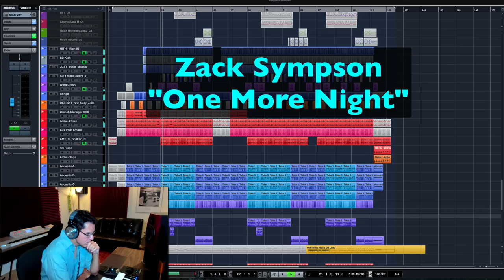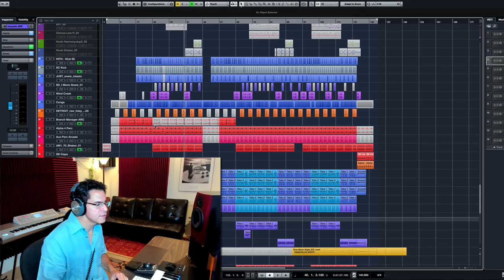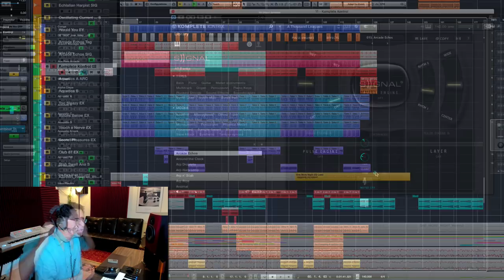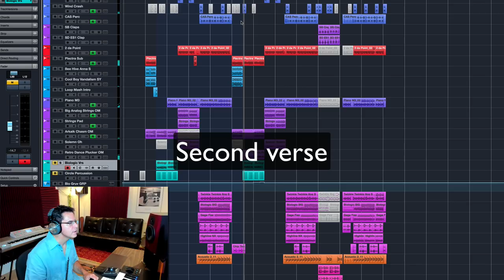Simple Tricks to Make Your Production Evolve and Grow!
Producing a song is more than making a beat and adding vocals.

All music in this video written by Zack Sympson or Trey Vittetoe (Extremely Corrosive Music/Admin by Irving Music, Inc. BMI)